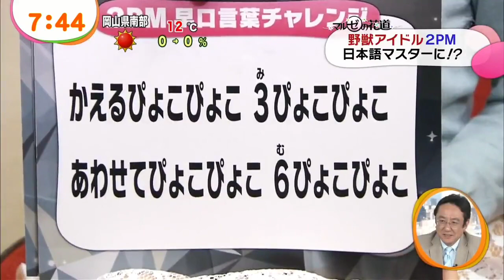2pm의 일본어 테스트